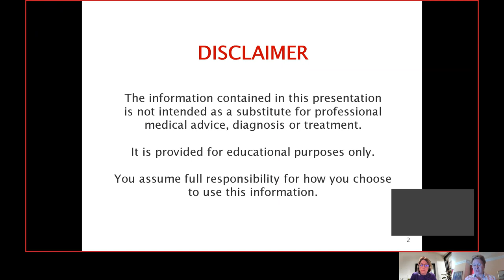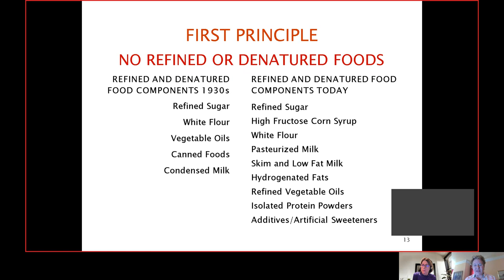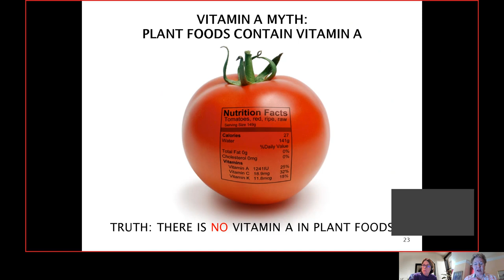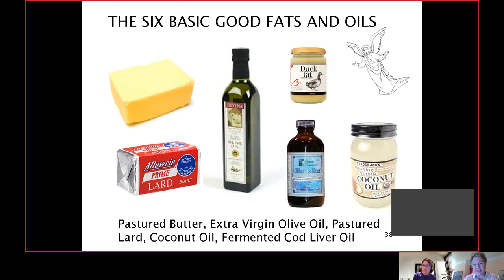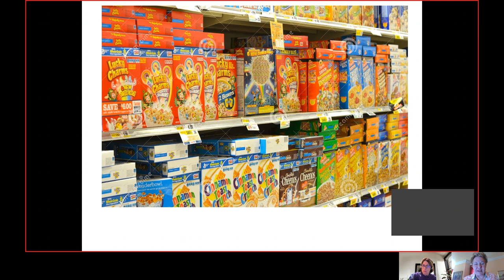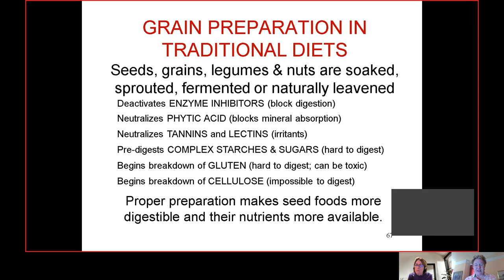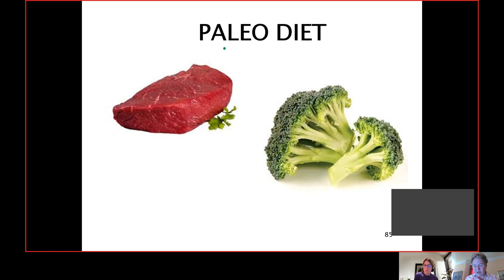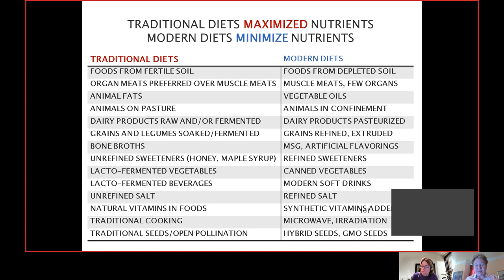Nourishing Traditional Diets: The Key to Vibrant Health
Learn about the principles of nourishing traditional diets. Sally Fallon-Morell, the Co-Founder and President of the Weston A. Price Foundation, leads this presentation and discusses how to properly prepare grains, the health-benefits of bone broth and lacto-fermented foods, the importance of fat-soluble vitamin A, D and K2, and more!